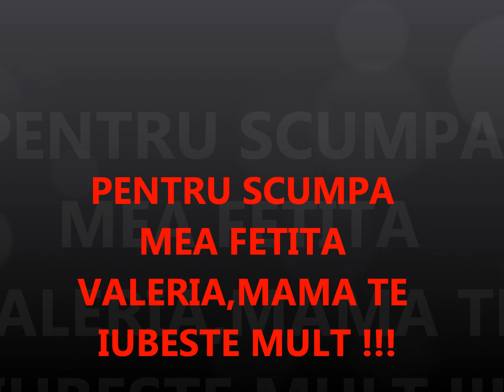PENTRU PRINTESA VALERIA !!!